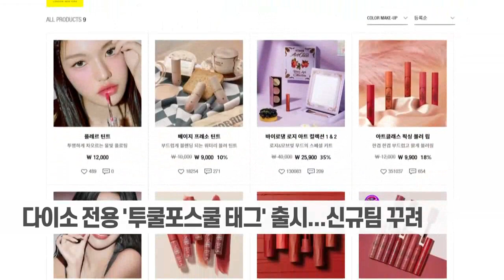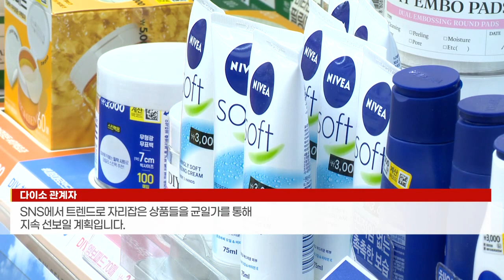"비싸도 5000원" 다이소 올리브영 잡겠다 '선전포고' (20230221)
# "비싸도 5000원" 다이소 올리브영 잡겠다 '선전포고'